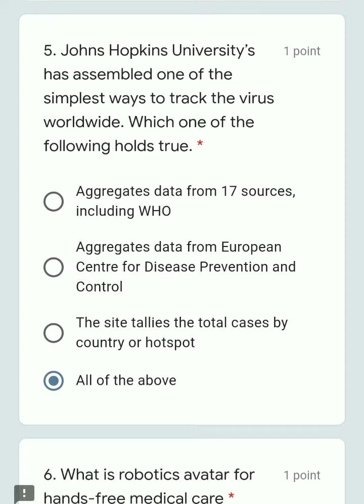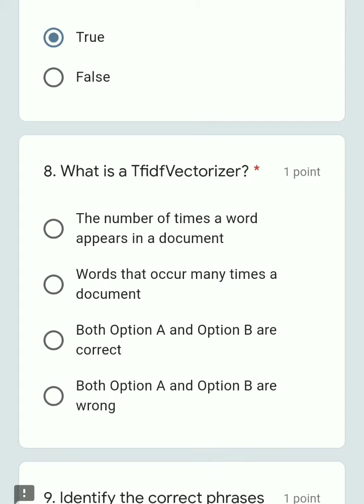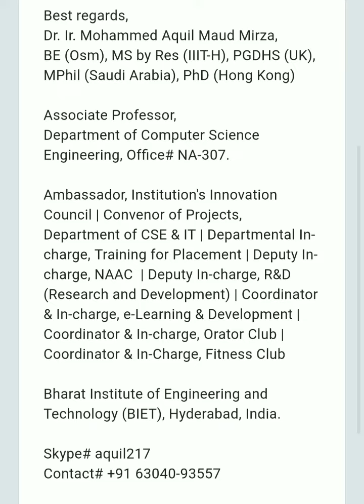eQuiz on COVID-19 Emergence in Computing science . With certificate .quiz link in video description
Quiz link 👆👆
eQuiz on COVID-19 Emergence in Computing science